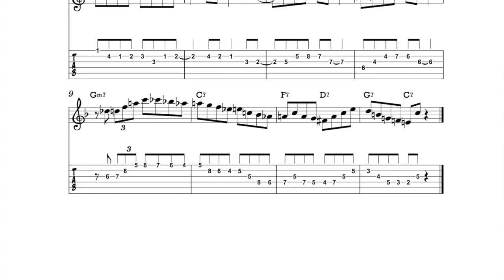Ionian: Penjarian di Fingerboard dan Penggunaan Umum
Bagian pertama dari Scale Series: Diatonic Modes untuk membahas 5 posisi penjarian pada fingerboard, dan penggunaan umum mode ionian dalam improvisasi jazz.

--  Part 1: Ionian mode (major scale) --
Umumnya digunakan pada nada dasar mayor dengan jenis akord mayor natural dan mayor 7, dengan mempertimbangkan tipe progresi akord, gaya musik, dan avoid notes pada melodi.

~|| GUYUB GITAR ONLINE COURSE ||~
Weekly Free Webinar untuk Members - Akses 350+ Video
Tutorials - 50+ PDF & Transcriptions - Unlimited Consultation - Discussion Forum || Untuk Online Course Guyub Gitar by Dion Janapria di Teachable kunjungi

~|| Guyub Gitar Private Class. Info lengkap lihat di

~|| Guyub Gitar Online Class 1 On 1 (Via Zoom). Info lengkap lihat di

++ ONLINE COURSE GUYUB GITAR  ++
Course gitar jazz online include dengan Weekly webinar, Grup diskusi interaktif dan Limited access ke materi course -- pdf, video moduls, tabs, exercise, diagrams: